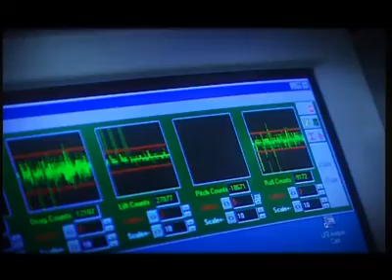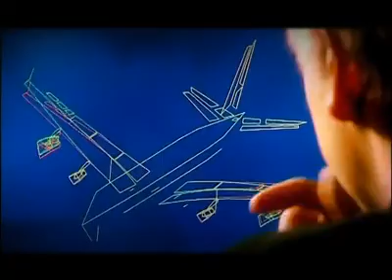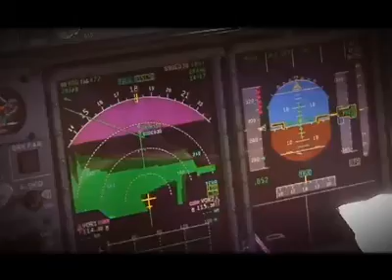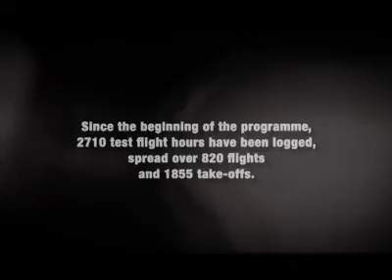Airbus A380 Test Flight Program and Certification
" When I started the first takeoff," said Rosay in a conversation with Wings, "I had no thoughts on the significance of the external events. I was here to fly the aircraft and my entire thoughts were focused on the job at hand. If I had worried about all the other issues I would have stayed home in bed." Although the A380 uses fly-by-wire (FBW) technology, Rosay was using it in its simplest form. "The only automatic system turned on was the yaw damper," Rosay said. "We planned to fly the aircraft using Direct Law control until we were sure that all the feedback signals were correct." In Direct Law, the FBW computers act as a straight-through control of the flight surfaces. For every pilot input there is a direct movement of the particular control surface and no additional signal conditioning from other computer systems. "After I lifted the aircraft off the runway we climbed straight ahead at a slightly lower-than-normal climb angle as I first evaluated the feel of the aircraft in the pitch axis." Preliminary takeoff speeds were calculated to be V1 = 146 kts, VR = 146 kts and V2 =157 kts, with a takeoff roll of approximately 9,800 feet.

Once satisfied with the pitch response of the aircraft, that channel was switched to At the Toulouse delivery facility the Normal Law mode and the same tests were carried out on the roll channel. On the first flight, the landing gear was tested in both normal operation and emergency extension, various flap positions were flown and the aircraft was stalled in both clean and dirty configurations. "The aircraft stalls very smoothly," said Rosay. "There is no indication of roll or yaw as the wing starts to stall first at the wing root. There is very little vibration before the aircraft drops cleanly on the present heading." There were no surprises on the flight as Rosay, had 'flown' an engineering flight simulator extensively prior to the first actual flight. Canada's CAE will be providing A380 simulators once Airbus provides the actual aircraft performance numbers from the flight test data.

Despite weighing in at a husky 437,000+ kilograms, the aircraft does not feel heavy in flight. "The wing loading is so low that the aircraft feels very responsive despite its size and weight," Rosay said. "I have flown some crosswind landings already and had no problem with control. In the engineering simulator, we were carrying out landings with crosswinds as high as 55 knots." Taxiing an aircraft of this size is also not a problem. "We sit directly above the nose gear and the distance to the mains is not much different than other aircraft, so manoeuvring is no problem." The position of the A380 cockpit, halfway between the two passenger decks, also provides for improved ground visibility.